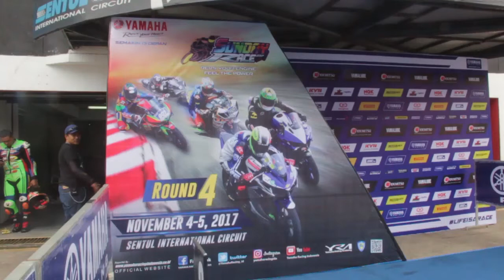Video Kualifikasi Sport 150 cc Pro (Yamaha Sunday Race 2017, Seri 4)